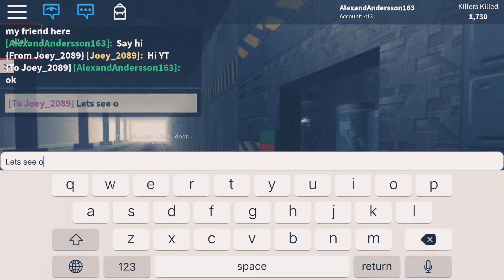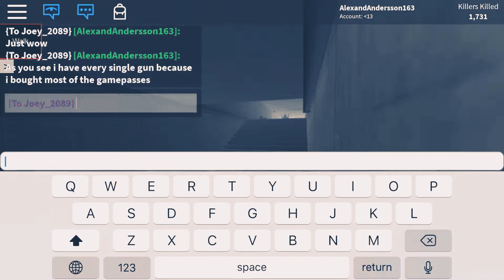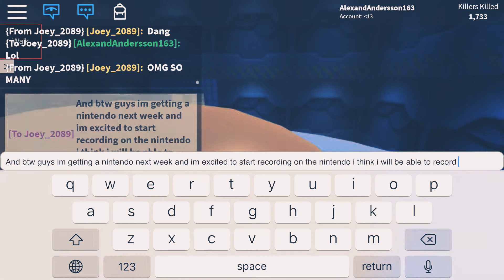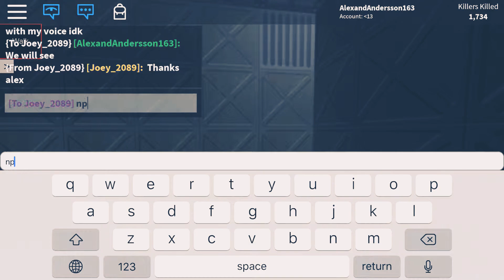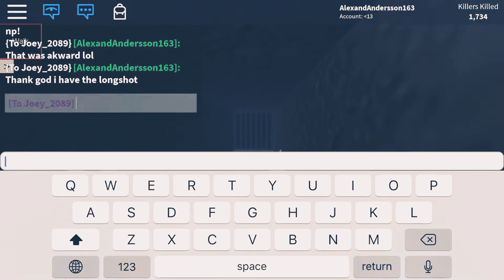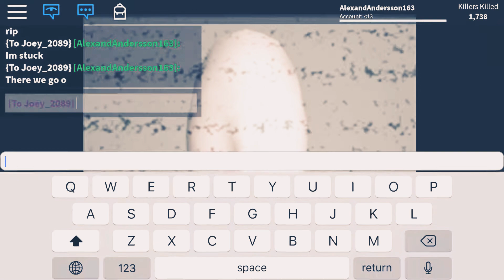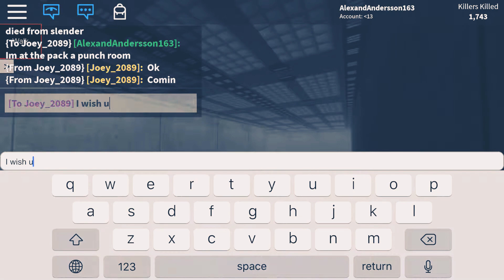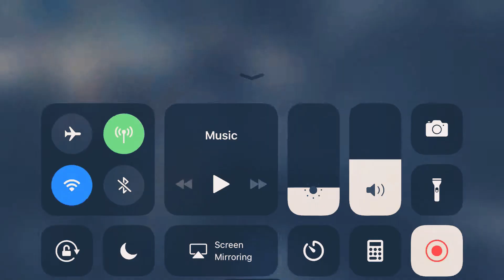SURVIVE AND KILL THE KILLERS!!? (Roblox Survive and Kill the killers in Area 51!)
In this video, I play survive and kill the killers in Area 51! With my friend Joey_2089!!
Roblox account: AlexandAndersson163
My friends Roblox account:Joey_2089